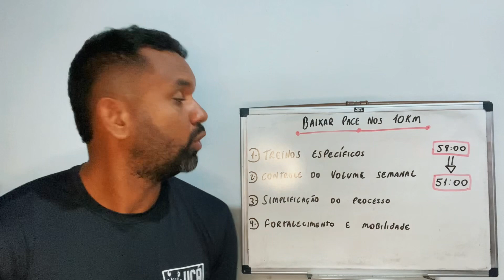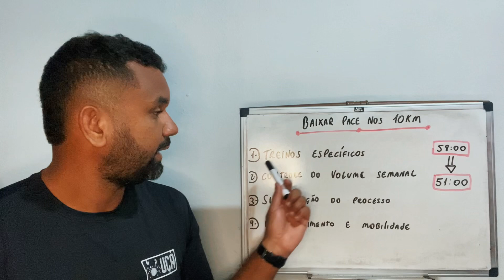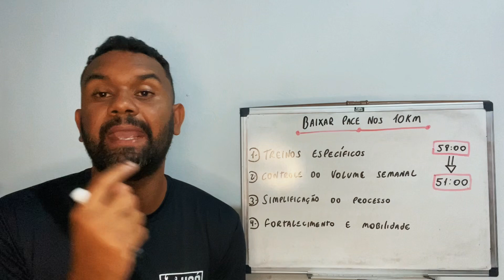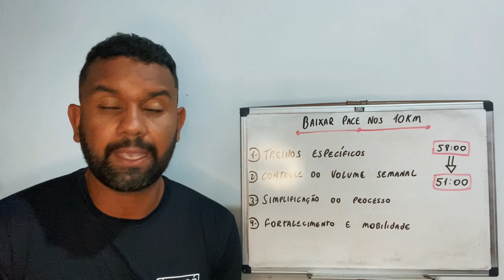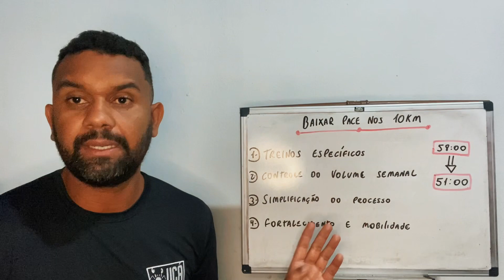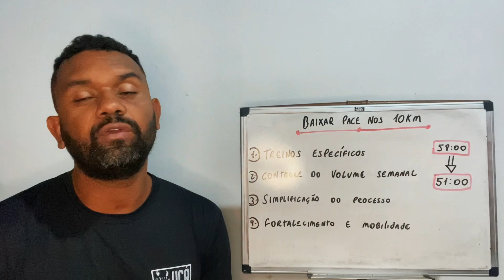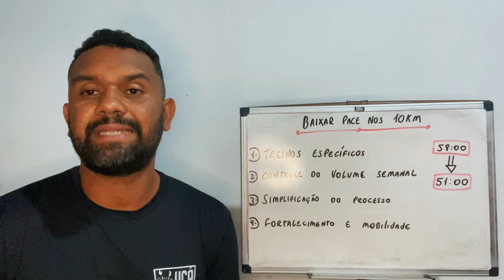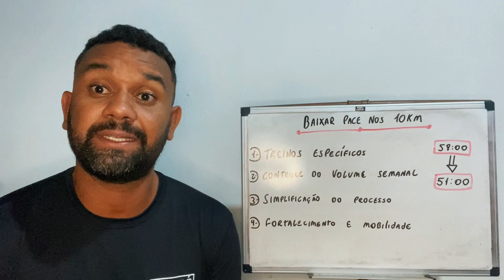Passo a passo: Como meu aluno baixou 7 minutos em sua corrida de 10km.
Passo a passo: Como meu aluno baixou 7 minutos em sua corrida de 10km: Descubra os segredos por trás da impressionante melhoria de 7 minutos na corrida de 10km do meu aluno neste vídeo passo a passo! Explore as estratégias, técnicas e mudanças de treinamento que ele implementou para alcançar esse feito incrível. Aprenda como você também pode aplicar esses métodos para melhorar sua própria corrida e alcançar seus objetivos de desempenho. Assista agora e dê um impulso na sua corrida! 🏃💨 CorridaDe10km MelhoriaNaCorrida EstratégiasDeTreinamento DesempenhoNaCorrida CorrerMaisRápido"